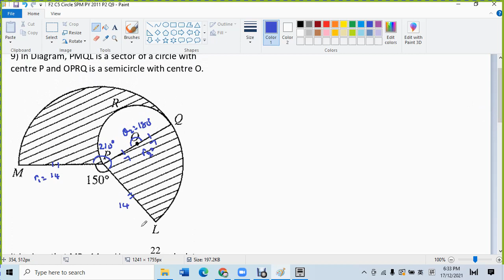F2 C5 Circle SPM PY 2011 P2 Q9